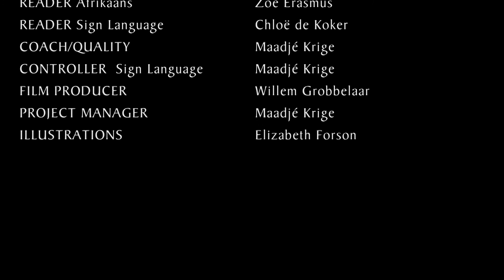OLIFANT EN MUIS RED MEKAAR SE LEWENS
Deel van die Fabelprojek. Fabel stories in Suid-Afrikaanse Gebaretaal.